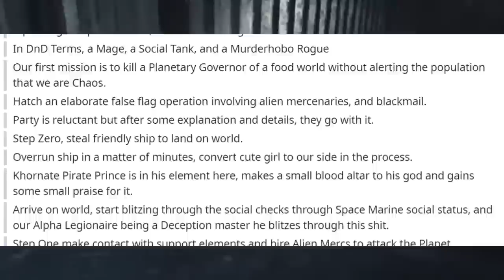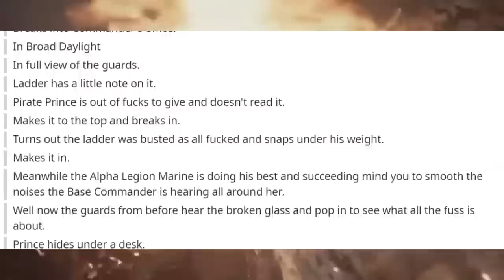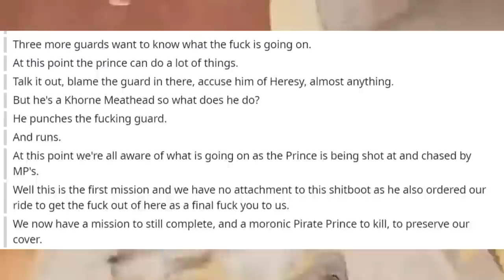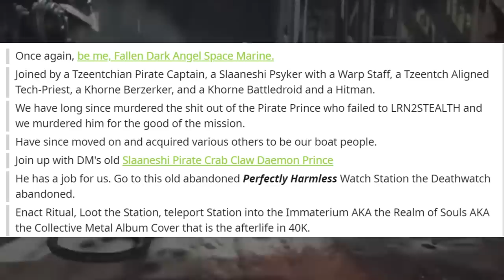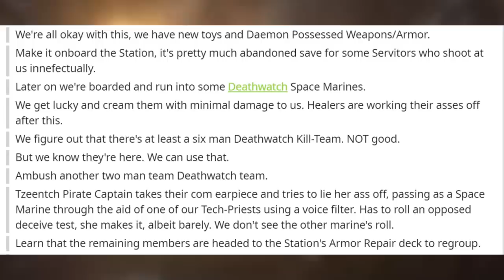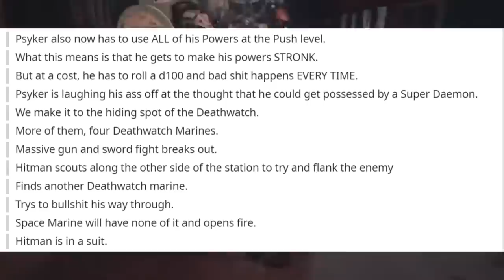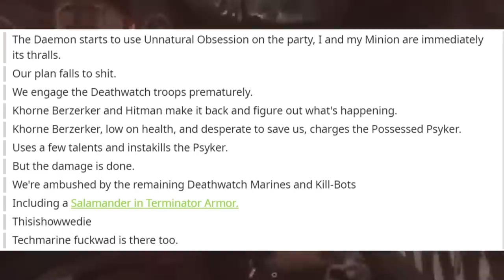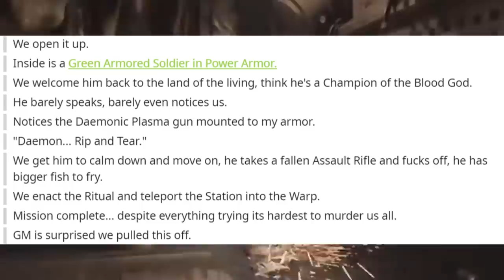how our party suffered a .25 henderson